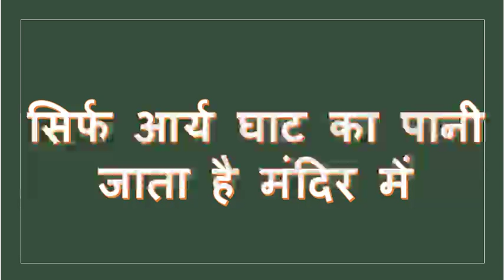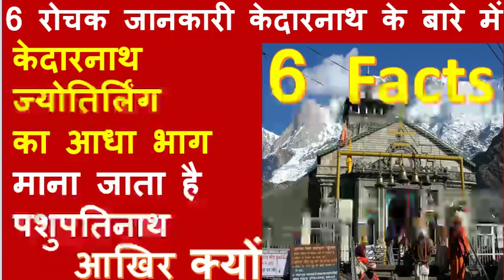6 interesting facts about pashupatinath jyotirlinga,केदारनाथ ज्योतिर्लिंग का आधा भाग है पशुपतिनाथ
6 interesting facts about pashupatinath jyotirlinga,केदारनाथ ज्योतिर्लिंग का आधा भाग है पशुपतिनाथ